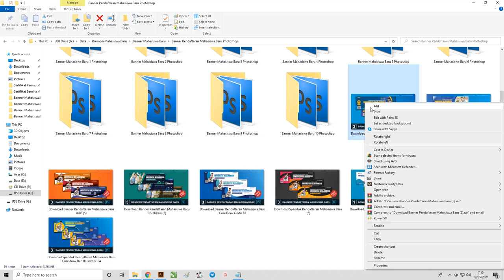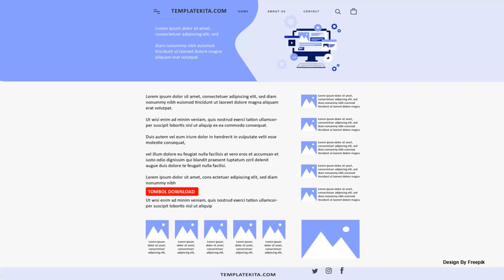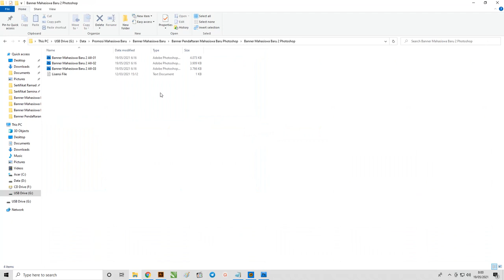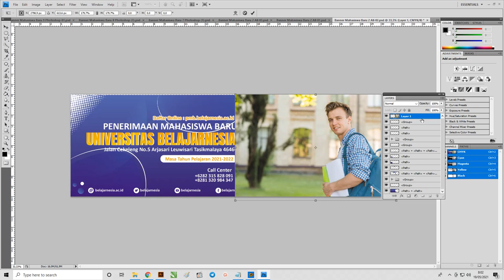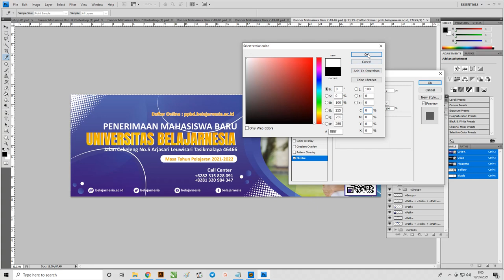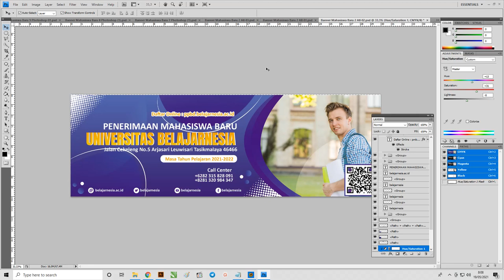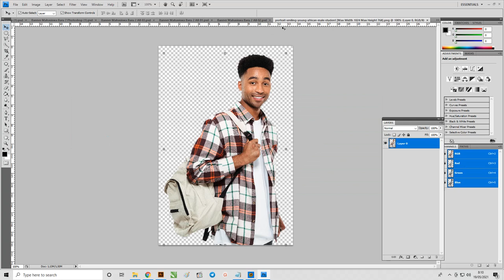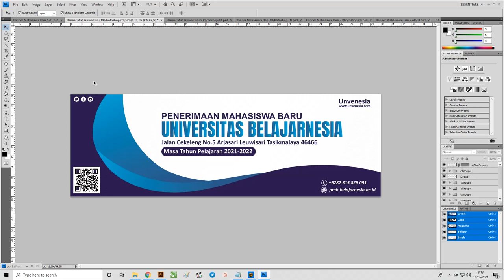Free Spanduk .PSD : Download Kumpulan Banner Pendaftaran Mahasiswa Baru Adobe Photoshop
salam penduduk google kembali lagi di website hafshaaja.com sekarang ini kita akan membahas tentang banner atau spanduk Pendaftaran Mahasiswa Baru dengan

judul artikel Free Banner .PSD : Download Kumpulan Spanduk Pendaftaran Mahasiswa Baru Adobe Photoshop

Dalam penggunaan desain ini biasanya orang menggunakannya untuk suatu program Penerimaan mahasiswa baru di perguruan tinggi bai swasta atau negeri

secara terpadu dengan menggunakan tiga seleksi, yakni

Seleksi Bersama Masuk Perguruan Tinggi Negeri (SBMPTN)
Seleksi Nasional Masuk Perguruan Tinggi Negeri (SNMPTN),
Seleksi Mandiri.
SBMPTN merupakan jalur untuk menyaring calon mahasiswa yang menggunakan ujian tertulis,

sedangkan SMNPTN merupakan jalur yang bisa calon mahasiswa gunakan dengan prestasi.

Selain itu, ada seleksi mandiri yang calon mahasiswa bisa gunakan dengan menunjukkan nilai rapor SMA

secara akademik dan prestasi lainnya serta dapat memilih program studi sendiri.

Note: untuk file yang dibagikan yaitu Banner Pendaftaran Mahasiswa Baru format .ai jadi anda yang menggunakan Adobe Photoshop bisa dengan cara diimport saja

Terkadang agar sama dengan thumbail seperti pada artikel ini beberapa objek harus diatur ulang seperti gradient overlay

Apa itu Banner Pendaftaran Mahasiswa Baru Adobe Photoshop
Dalam penggunaan Banner Pendaftaran Mahasiswa Baru menurut admin bisa teman-teman gunakan sebagai alat media promosi

dalam bentuk desain yang cara penyampaiannya bisa menggunakan media gambar.

Untuk penggunaan desain ini juga bisa teman-teman bisa memberikan pesan untuk bergabung dengan sekolah yang di maksud

Admin sudah memberikan banyak sekali bentuk desain unik dan menarik yang teman-teman bisa gunakan dengan memberikan pesan

bertujuan untuk mengajak bergabung ke sekolah tersebut.

Untuk desain yang admin bagikan pada desain Banner Pendaftaran Mahasiswa Baru bisa teman-teman gunakan dan semoga bisa bermanfaat untuk kalian.

Data Apa Saja Untuk Banner Pendaftaran Mahasiswa Baru Adobe Photoshop
Berikut ini beberapa bagian yang dapat teman-teman simak dan perhatikan yang menjelaskan tentang data-data yang bisa teman-teman gunakan pada Banner Pendaftaran Mahasiswa Baru Adobe Photoshop

Berikut data-data yang teman-teman bisa gunakan pada saat mendesain, sebagai berikut :

Nama sekolah
Waktu atau gelombang Pendaftaran
No Kontak dan biaya daftar
Logo sekolah
Alamat sekolah
Barcode
Icon siswa sekolah/mahasiswa